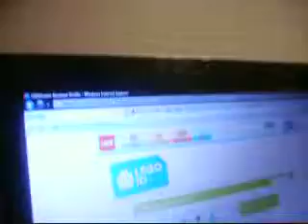little brother that doesn't want to be on youtube